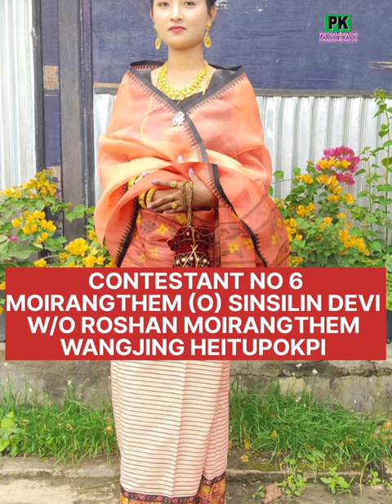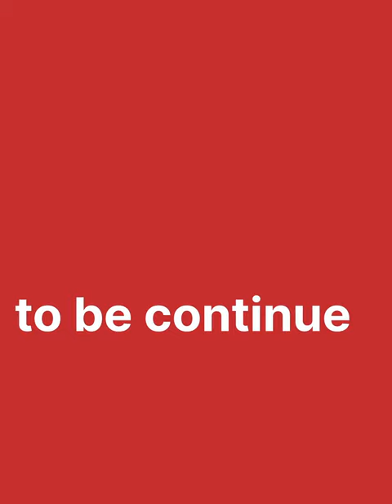2nd NINGOL PHOTO CONTEST 2022 ! EPISODE- 01